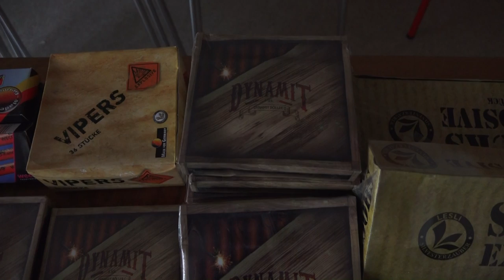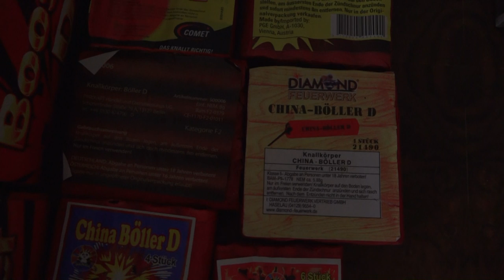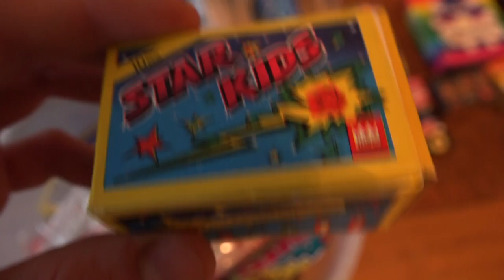ᴴᴰ Unboxing Reste 2014 | Böller & Kat (T) 1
Hier das zweite Reste Unboxing Video. Unter anderem mit Kat 1, T1 und allen Böller. Ein kleines Video dazu wird noch folgen, das war's dann aber. Viel Spaß!